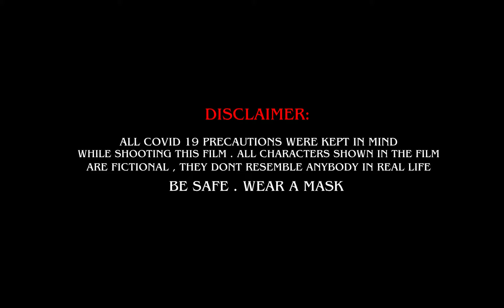Phantasm : We Exist | Horror Short Film | Directed By Shaumit Seth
Phantasm : We Exist

Directed BY Shaumit Seth
An SS MEDIA WORKS
SF films Productions

Special Thanks To Parth Bakshi
                                  Dr. Kiran Seth

Art Director : Soham Shukla

Title By : Jiya singh

Story | Concept And written By shaumit seth